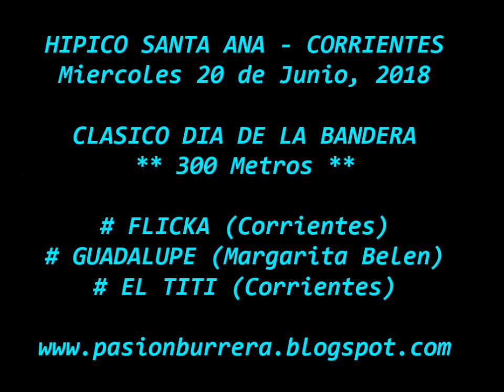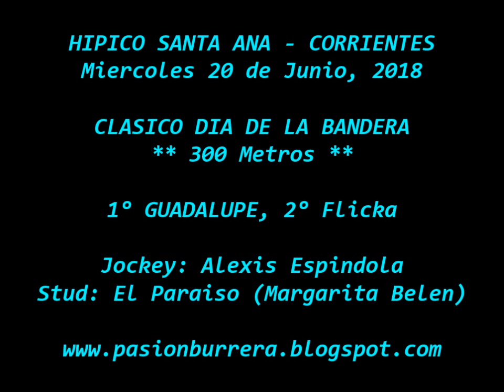Guadalupe, Santa Ana (20-06-18)